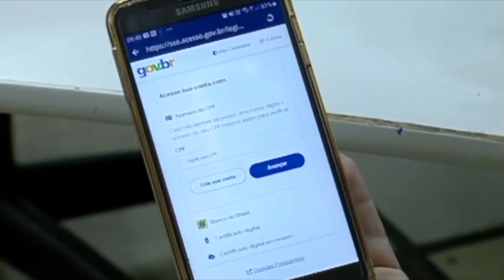AGÊNCIA DO TRABALHO TEM ATENDIMENTO SUSPENSO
QUARENTENA: Agência do Trabalho tem atendimento presencial suspenso a partir de amanhã.